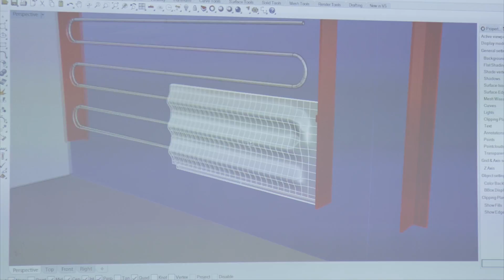Architectural Ceramic Assemblies Workshop 2016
A workshop program dedicated to the experimentation of large-scale applications for ceramic components, the 2016 Architectural Ceramic Assemblies Workshop brought together a collection of interdisciplinary professionals working collaboratively in small groups to explore innovative ceramic façade solutions to architectural challenges. The ACAWorkshop combines the models of academic research, artistic experimentation, and industry expertise. The workshop too place August 7th–12th, 2016 in Buffalo, New York and was presented by Boston Valley Terra Cotta.